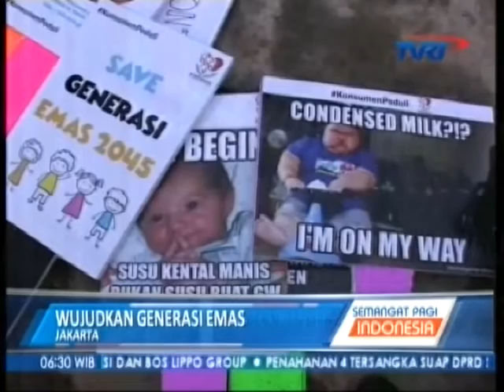WUJUDKAN GENERASI EMAS